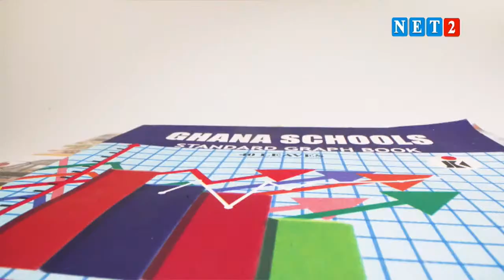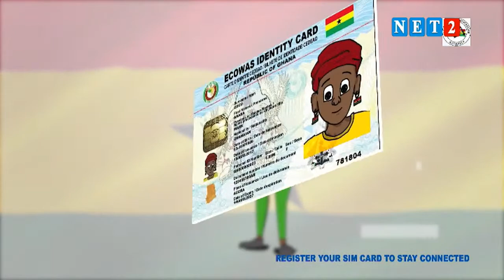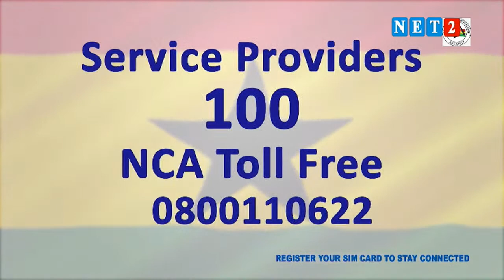THE SEAT WITH ABANGA FUSANI YAKUBU (JULY 20, 2022)